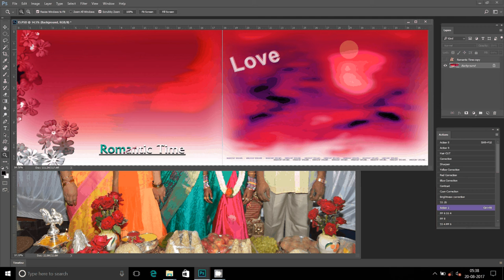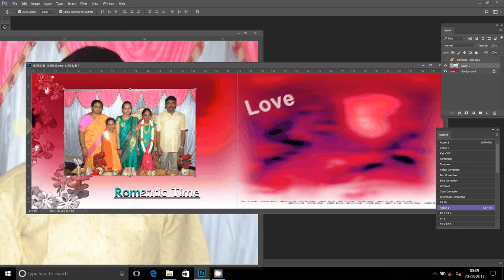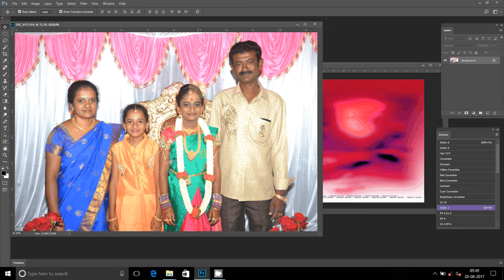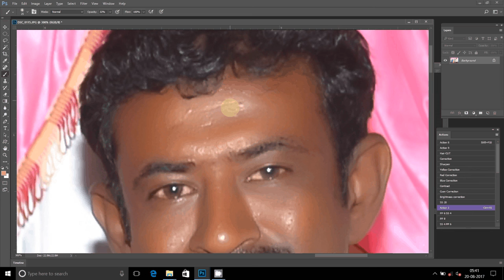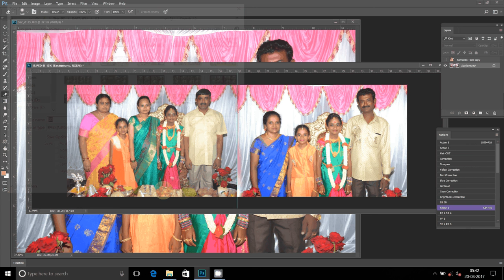Album Designing Photoshop Actions In